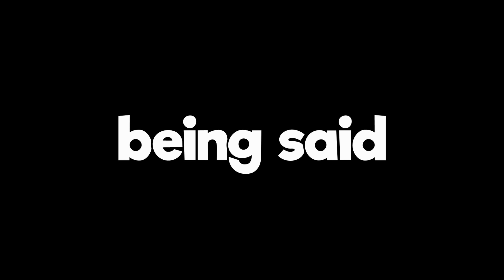I Reached Champions In 6 Hours in Season 2...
If you wanna support me tremendously, use code "marrentm" in the Fortnite item shop.

Getting to champion league doesn't have to take long weeks of dedication, hundreds of hours in front of the screen, or being a professional Fortnite player. In this video, I am going to be going over how I reached champions league in Fortnite in one night, and you can too!
In chapter two, season two, Fortnite made some adjustments to their arena point-system, as a matter of fact, now you only need 6000 points to hit "champions league" instead of the previous 6500. Getting to champions league is something everyone can do, as long as you think ahead, keep a good mindset, and learn from your mistakes. In this video, you're looking at a completely average player reaching champion league in under 25 games!

Can we hit 1500 likes on today's video? :o